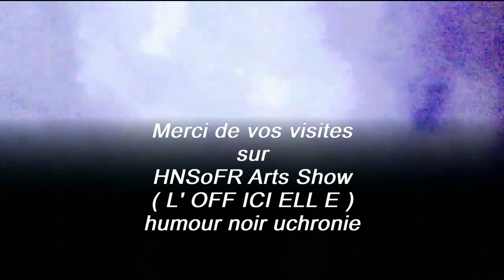humour noir uchronie présentations sur YouTube{HNSoFR Arts Show L'OFFICIELLE}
Tout est partie de là pas de quoi en être fier mais bon à chacun son faux parcours de vie inventé de votre petit monde de "m".[télévision ça ?]...La Psy parfois ça sauve des vies.